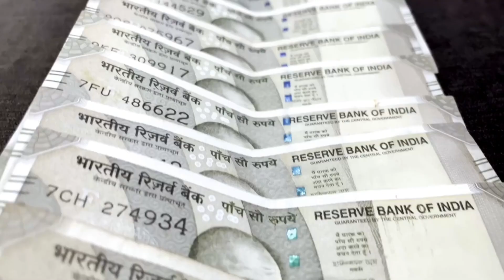Uttar Pradesh to Setup Semiconductor Factory worth 46000 crore | UP Big Investment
3 Large Semiconductor factories in Noida. Uttar Pradesh to setup semiconductor factory worth 46000 crore. Torque semiconductor, Vamasundari Investment, Kens Semicon. YEIDA-Yamuna expressway industrial development authority.
Torque semiconductor
Vamasundari Investment
 Kens Semicon
Semiconductor Factory
Uttar Pradesh
Uttar Pradesh Govt
YEIDA